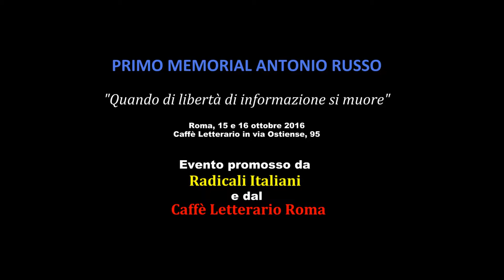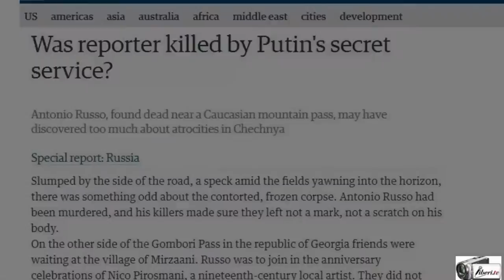Gianmarco Tognazzi - PRIMO MEMORIAL ANTONIO RUSSO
Registrazione effettuata da liberi.tv il15/10/2016

PRIMO MEMORIAL ANTONIO RUSSO
"Quando di libertà di informazione si muore"

Roma, 15 e 16 ottobre 2016
Caffè Letterario in via Ostiense, 95
Evento promosso da Radicali Italiani e dal Caffè Letterario Roma.

Intervista a Gianmarco Tognazzi, attore, interprete del film "Cecenia" di Leonardo Giuliano sulla vicenda del giornalista Antonio Russo.

Si ringrazia Radio Radicale per le immagini di apertura.